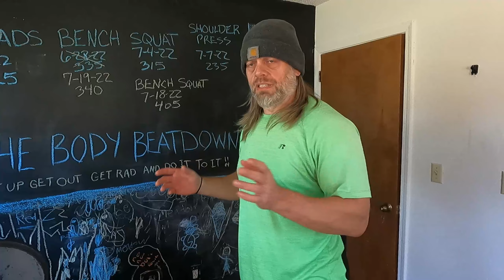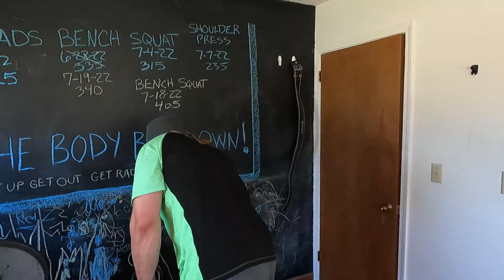Tricep/Bicep Movements You Might Never Do 7 20 22